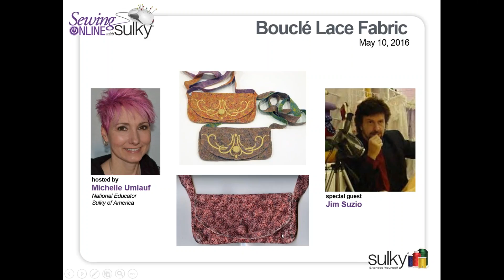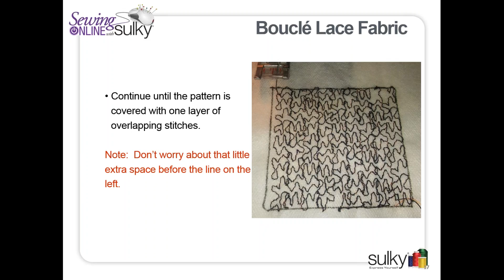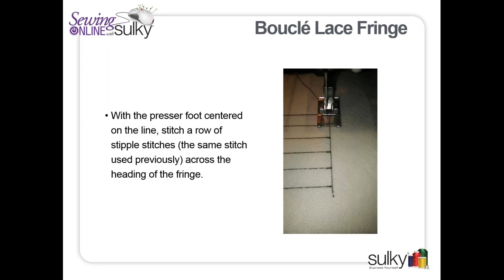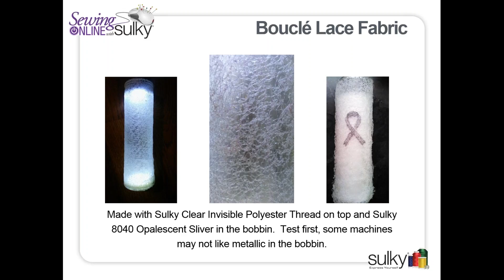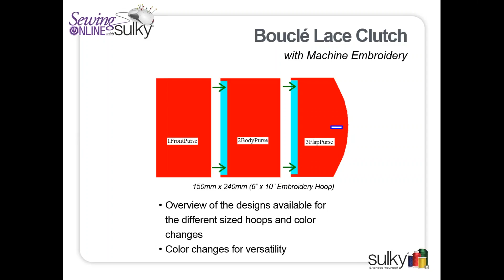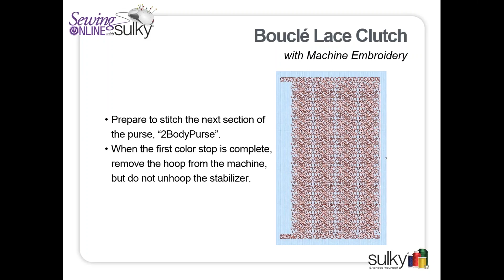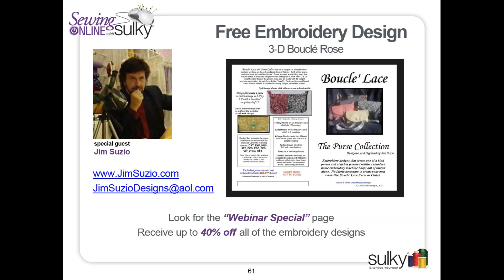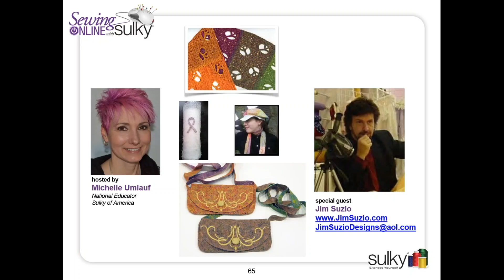Sulky Webinar: How To Create Boucle Lace Fabric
Learn how to create Boucle Lace fabric from thread and stabilizer with your sewing machine! Special guest Jim Suzio